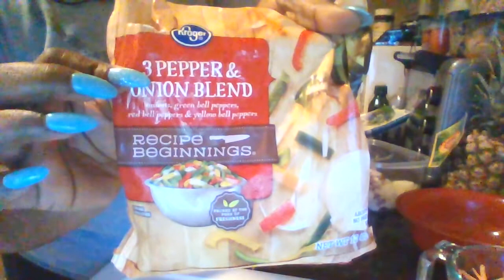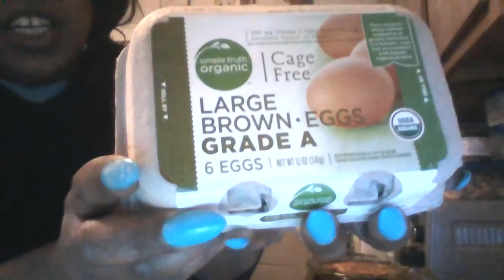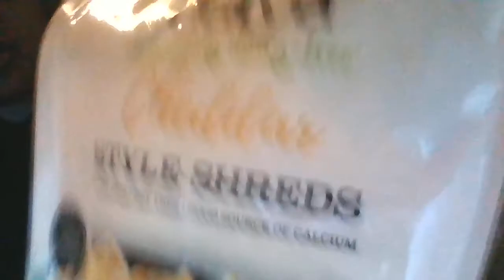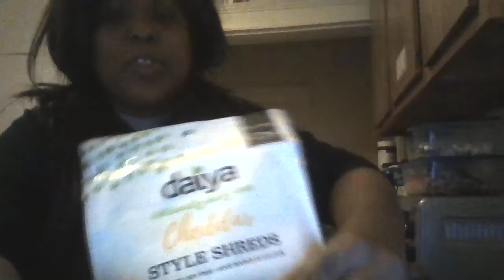How To Make Greens & How to Make Corn Bread Recipe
VEGAN GREENS

INGREDIENTS:

Kale
Onions
Green Peppers
Purple
Red Peppers if you have 'em good if not you're ok lol
Shredded Carrots
Garlic

DIRECTIONS:
Sauté onions, garlic, peppers, carrots until brown, add kale sauté until tender but try to keep the colors vibrant, you keep the nutrients and minerals that way, ok Enjoy!

VEGETERIAN CORNBREAD

INGREDIENTS
Jiffy's Cornbread Mix
Cage Free Eggs - they were on sale for $1LMAO
Unsweetened Almond Milk
Honey -  instead of sugar
Shredded Carrots
Onions (Purple)
Tomatoes

DIRECTIONS:
Mix Cornbread as normal.
Sauté Carrots, onions, tomatoes let cool, add to cornbread mix bake 25-27 mins, Enjoy!